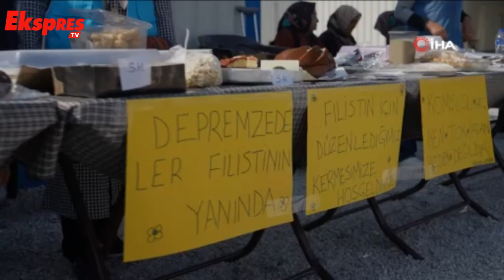Depremzede kadınlar el işi ürünlerini satarak Filistin’e destek oldu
Gaziantep’in İslahiye ilçesinde Kalyon Konteyner Kentinde, İsrail’in saldırılarına maruz kalan Filistinlilere destek maksadıyla Bülbülzade Eğitim sağlık ve Dayanışma Vakfı tarafından yardım kampanyası düzenlendi